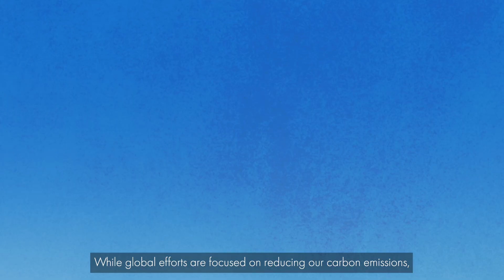Save the whale. Save the world | Whale and Dolphin Conservation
Whales offer us hope. These climate giants provide an enormous solution to the two biggest issues we face - the climate crisis and the destruction of nature. The ocean absorbs more carbon and releases more oxygen than all of Earth’s forests combined, and whales help it flourish. In this animation you'll learn how they do it.

We need to protect the ocean as if our lives depend on it - because they do. Save the whale, save the world.

Discover more about our ground-breaking projects looking at how whales can help tackle climate change